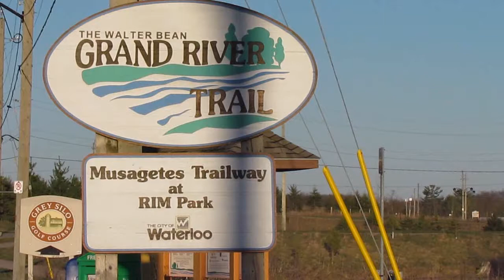Nesting Canada Goose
We've found a couple of Canada Geese nesting in unusual places this spring. This raises the question as to whether these geese are:
a) Really adaptable which is why the species is so successful
b) Overpopulated and being forced into less optimal nesting sites
c) Suffering habitat loss from urban development, again forcing them into less optimal nesting sites